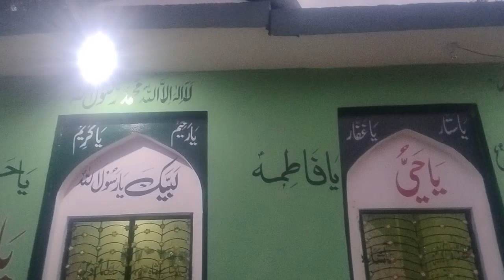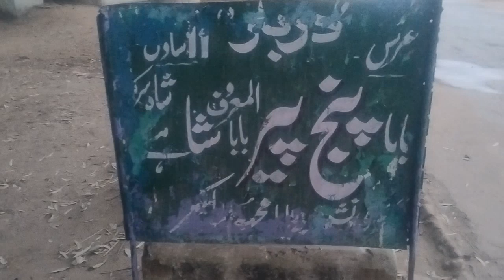ماشاء اللہ جی ماشاء اللہ بیان سنیں 🌹🌹❣️🌹